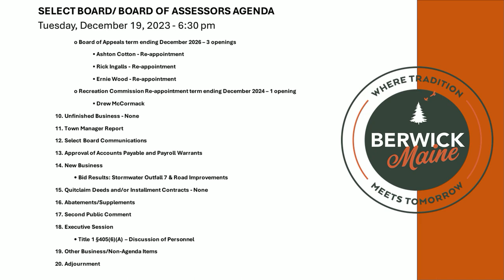Select Board Meeting - Edited - 12-19-2023